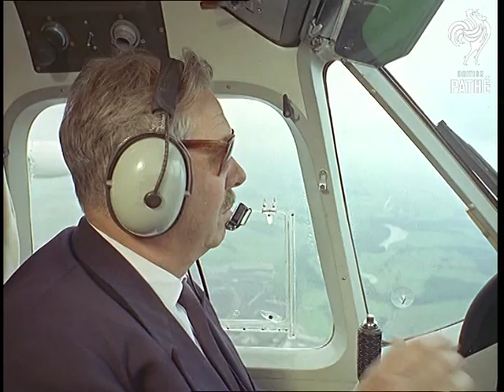Flying Boardroom (1963)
Good story about a businessman who has a small office on board an aircraft. Shots of the businessman speaking to his secretary as they fly through the air. He dictates letters, she types them. Other businessman are seen on board the plane. We also see the pilot.

Narrator observes that this allows businessmen to cover vast distances while they work.

The plane is a Piaggio Portofino.

 FILM ID:249.02